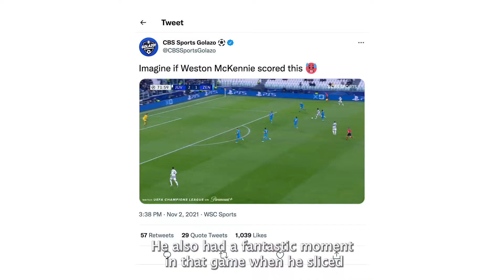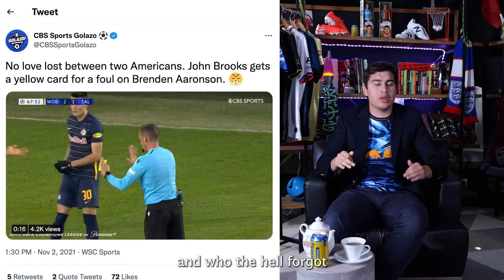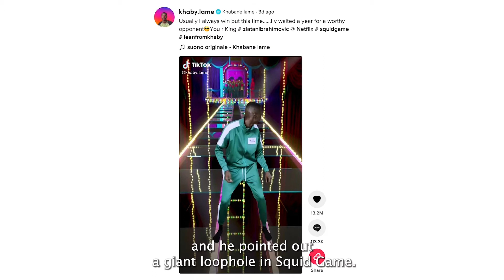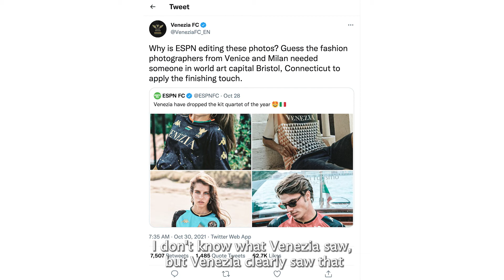USMNT Roster, Pulisic Is Back Baby, & Cristiano Ronaldo | Tea Time Ep. 1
The18's David Moore breaks down the week in soccer while sipping on some tea...Twisted Tea.

Topics include: the US Men's National Team roster, Pulisic back from injury, Nuno fired by Tottenham, and Ronaldo's amazing Champions League performance.